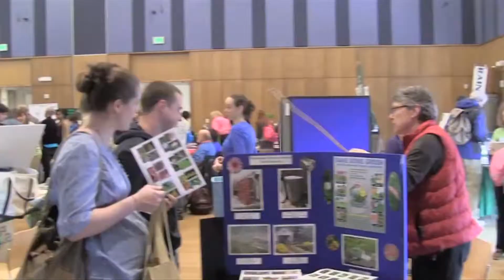2015 GreenFest 2 HD PSA